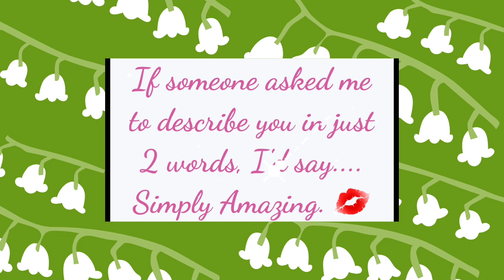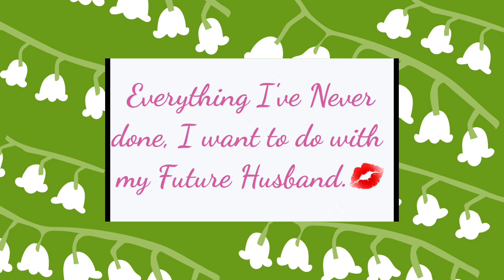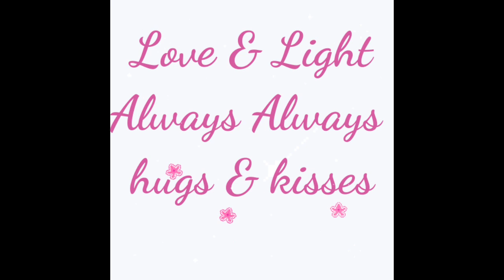Hey You 🍀 [ I love you poems ] 🦋🕊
THANKS GOOGLE 🙋‍♀️